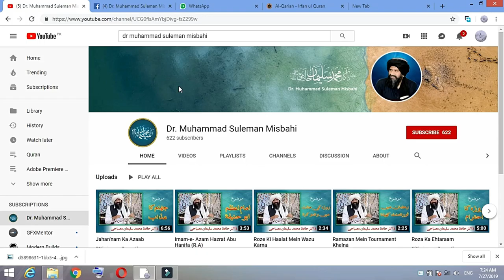Baatan Ki Safai Kaisy Mumkin | باطن کی صفائ کیسے ممکن | Dr. Muhammad Suleman Misbahi